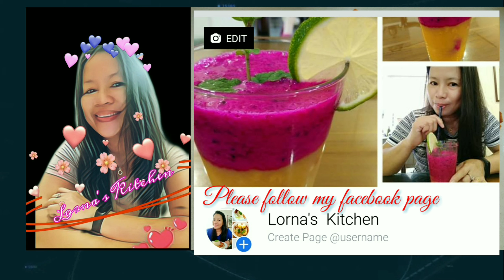How To Grow Mung Beans Sprout At Home || The Easiest Way To Grow Mung Beans Sprout Step By Step